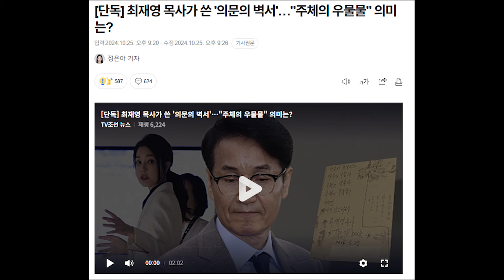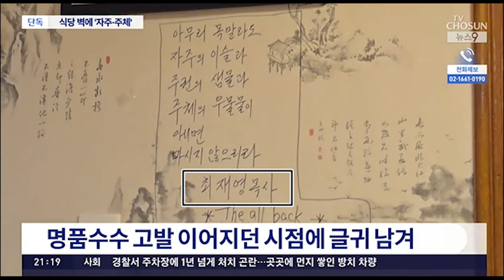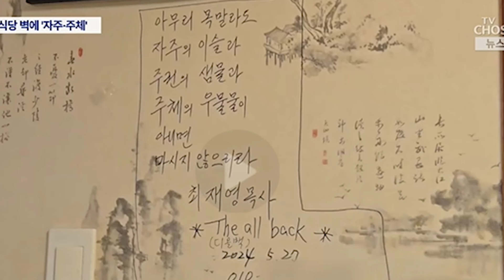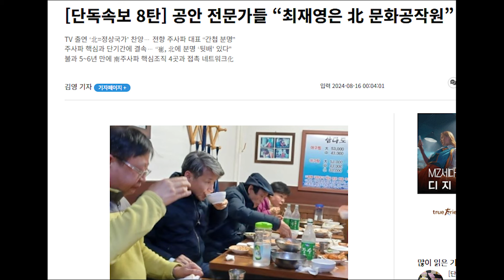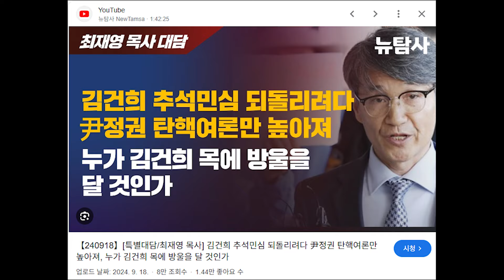최재영이 식당에 남긴 메시지 논란...자주의 이슬, 주체의 우물물...연락처까지..